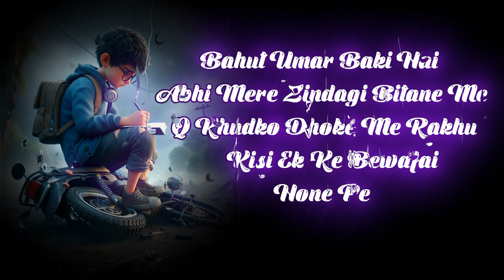Aakhiri Khat 💌ll Last Letter 💌 ll new love shayari video ll sad love story video llnew hindi shayari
hindi shayari